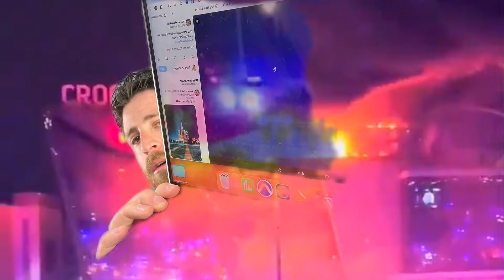Moscow Concert Attack UPDATE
According to Russia’s prosecutor general, men dressed in camouflage attire forcibly entered a Moscow concert hall, initiating gunfire that resulted in casualties. Reports indicate over 40 fatalities and more than 100 injuries at Crocus City Hall.

Additionally, a fire broke out within the venue, prompting the evacuation of approximately 100 individuals from the basement, with ongoing efforts to rescue others from the roof, as stated by Russian emergency authorities. The incident is under investigation as a terrorist act. Notably, a popular rock band was slated to perform to a packed audience, given the venue's capacity exceeding 9,000 attendees.

Amidst speculations, President Volodymyr Zelenskyy's advisor refuted any Ukrainian involvement in the tragic event at Crocus City Hall. Mykhailo Podolyak unequivocally denied Ukraine's connection to the shootings and explosions, emphasizing the lack of rationale behind such accusations.

No evidence supports Ukrainian implication.